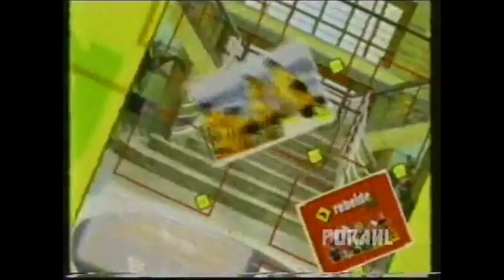album revelde wei